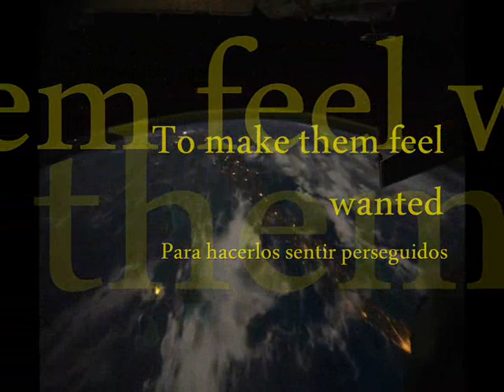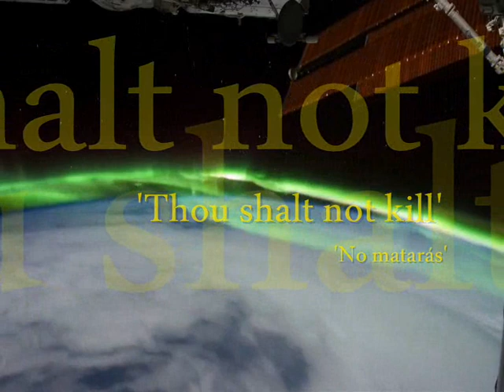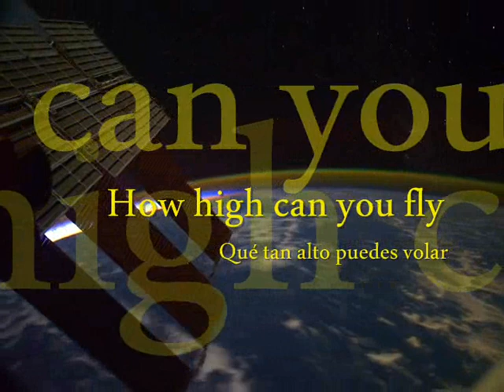Eric Burdon and The Animals - Sky pilot Lyrics English - Spanish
Recuerda las palabras "NO MATARAS"